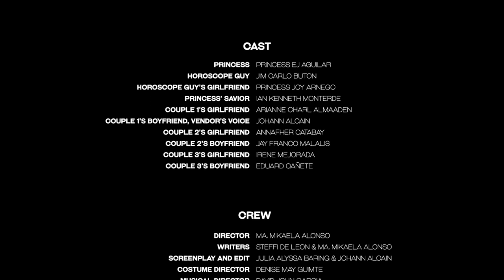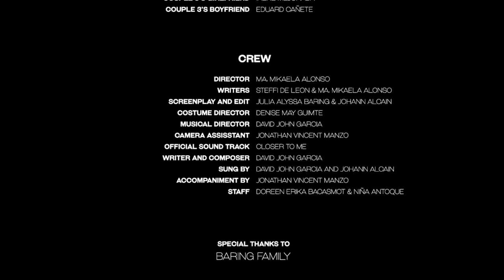Mikappa Productions - "Pagkab-ot"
A film by Ma. Mikaela Aguilar Alonso

Written by Steffi De Leon and Ma. Mikaela Alonso

Screenplay Directors and Camera Crew:
Julia Alyssa Baring
Johann Alcain

Musical Directors:
David John Garcia
Jonathan Vincent Manzo

Best Original Music Awardee
Official sound track: "Closer to me" written by David John Garcia
Sung by David Garcia and Johann Alcain

Special thanks to Baring Family!

Official Audio will be posted hopefully shortly, as soon as this quarantine is over.